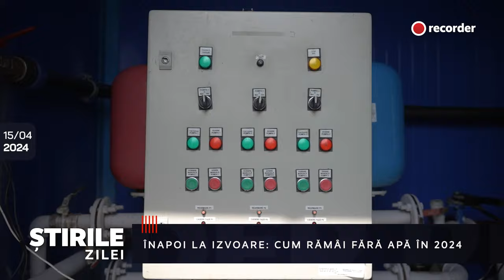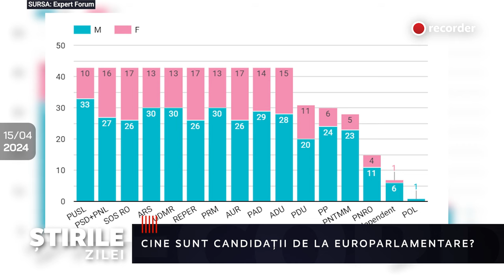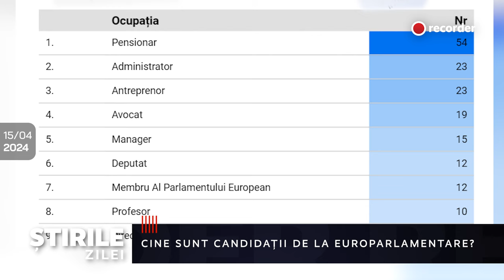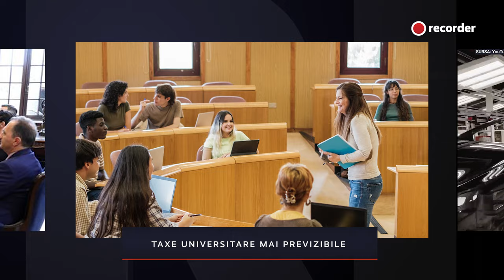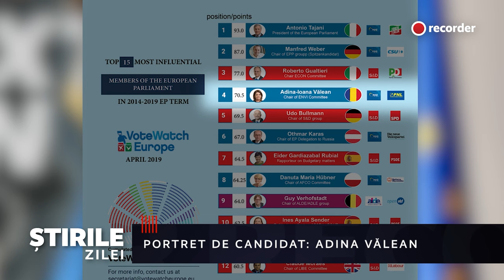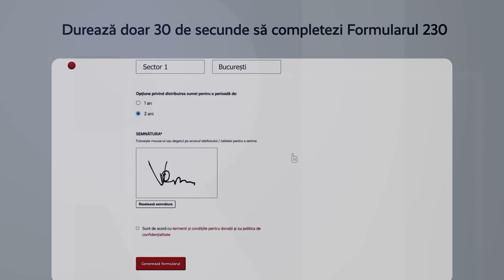15 APRILIE 2024. Primăria Bucureștiului: îl schimbă PSD din mers pe Cătălin Cîrstoiu?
Astăzi:

00:00 Intro
00:49 Cătălin Cîrstoiu, retras din mers?
04:12 Afacerile apropiaților lui Piedone
05:08 Înapoi la izvoare: cum rămâi fără apă în 2024
07:30 Cine sunt (și ce fac) candidații de la europarlamentare?
08:31 Donald Trump, primul fost președinte SUA judecat
09:44 SUA, îndemn la prudență adresat Israelului
11:02 Alina Gorghiu, vizită secretă în Brazilia
11:53 Taxe universitare mai previzibile
12:26 Posibile concedieri la Tesla
13:07 Portret de candidat: Adina Vălean